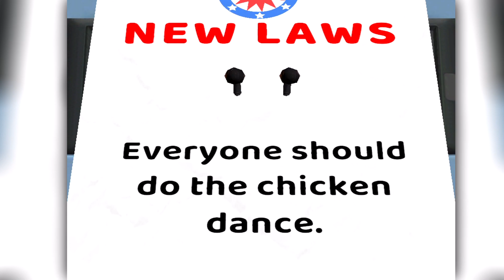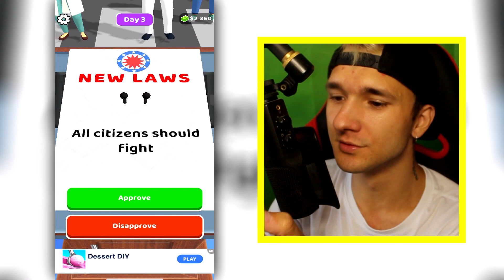JSEM PREZIDENT ČESKÉ REPUBLIKY, Který VŠECHNO POKAZIL 😫 - The President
Prezident České Republiky, který pokazil co jen mohl...

🎮Hra: The President